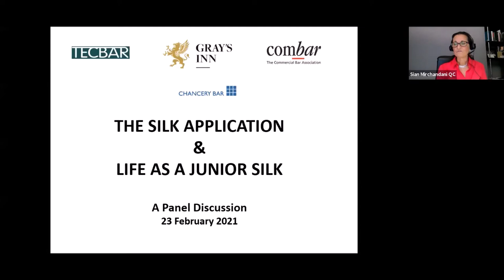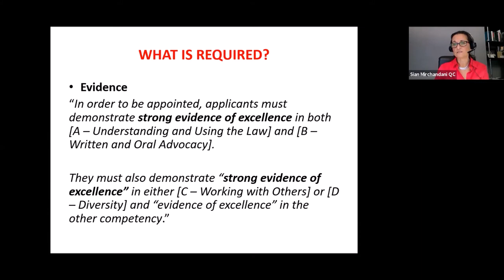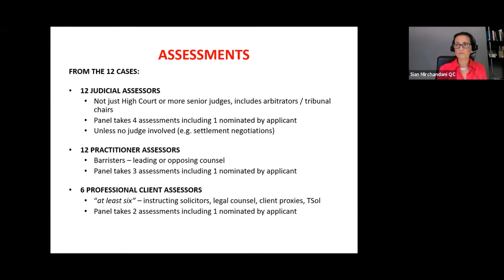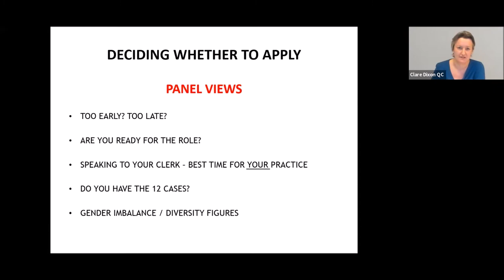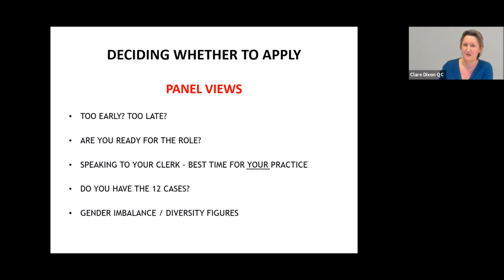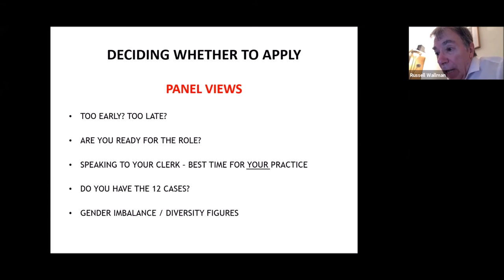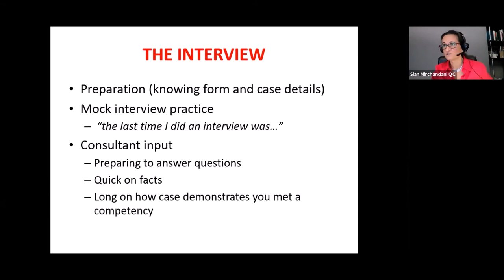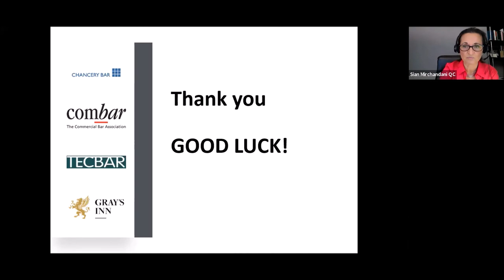The Silk Application COMBAR/TECBAR/ChBA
The Silk Application and Life as a Junior Silk A Panel Discussion

An event from the Equality and Diversity Sub-Committees of TECBAR, COMBAR and ChBA and has been supported by Gray’s Inn.

A panel discussion and Q&A session led by Siân Mirchandani QC of 4 New Square.

The panellists include:
-Mrs Justice Cockerill, Judge in Charge of the Commercial Court, DBE
-Mrs Justice O’Farrell, Judge in Charge of TCC, DBE
-Mrs Justice Bacon, Chancery Division, DBE
-Andrew Walker QC – QCA Selection Panel
-Russell Wallman – Chief Executive of the QCA
-Claire Packman QC elect – 4 Pump Court (2020 silk)
-Nichola Warrender QC elect – Quadrant Chambers (2020 silk)
-Saima Hanif QC elect – 3 VB (2020 silk)
-Clare Dixon QC elect – 4 New Square (2020 silk)
-Myriam Stacey QC elect – Landmark Chambers (2020 silk)

This live event was recorded on 23 February 2021.